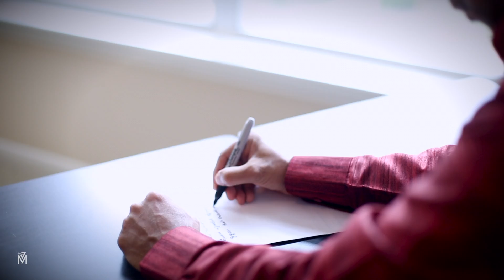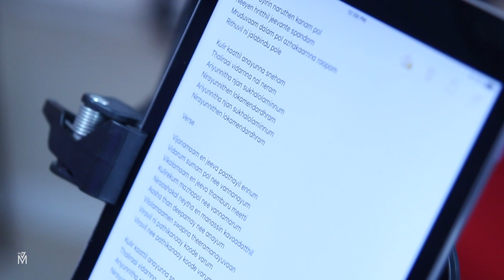Neeyen Uyiril ft. Lidia Simon നീയെൻ ഉയിരിൽ " Jetson Sunny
RE-RELEASE

Vox : Lidia Simon
Composer / Music Direction : Jetson Sunny
Lyrics : Anish Thankachan
Recorded, Mixed and Mastered by : Jetson Sunny
Keyboard Programming : Edwin Johnson
Guitars : Durwin D'Souza & Stanly Stephen
Tabla : Anandan
Woodwinds : Josy Alapuzha
Veena : Biju Anamanada
Recording Studios : Studio JAY, Houston, TX & Geetham Digital Kochi
Camera : Anish Thankachan
Radio Partner : Rafa Radio
News Partner : Kraisthava Ezhuthupura
Televison Partners : Powervision TV, Harvest TV

Lyrics :

Intro

Neeyen uyiril naruthenkanam pol
Neeyen hritthil jeevante spandham
Mridhuvaam dhalam pol
Azhakaarnna roopam
Rithuvil nee jalabindhu pole

Chorus

Kulirkaattil anayunna sneham
Thaliraai vidarnna bal neram
Ariyunnithaa nan sukhalolamennum
Nirayunnithen lokamendhardhram

Verse

Vijanamaam en jeevapaathayilennum
Vidarum sumam pol
Nee vannanayum
Vikalamaam en jeeva thamburu meetti
Kurirekum mazhapol
Nee vannamarum

Niraashakal neythayen manassil kavaadatthil
Ashathan deepamaay neeyanayum
Vilolamaamenswapna theeramanayuvaan
Viravil nee padhikanaai koude varum

Chorus

Kulirkaattil anayunna sneham
Ariyunnithaa nan sukhalolamennum
Nirayunnithen lokamendhardhram

Outro

Neeyan uyiril naruthenkanam pol
Mridhuvaam dhalam pol
Azhakaarnna roopam